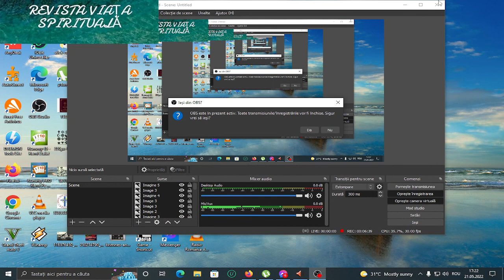SFINȚII ÎMPĂRAȚI CONSTANTIN ȘI ELENAA 21 MAI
HRISTOS A ÎNVIAT! CITEȘTE ȘI TU REVISTA VIAȚA SPIRITUALĂ. Anul 3 luna 05 . APARIȚIE ZILNICĂ. NR 863. REVISTĂ
PARTENER ASCIOR ȘI ȘAPTE IMII ROMÂNIA, PARTENER MEDIA CERVANTES INTERNAȚIONAL, PARTENER GEORGE TERZIU ȘI EDITURA ISPIRESCU. NUMĂRUL 1 ÎN SPlRITUALITATEA ROMÂNEASCĂ.. FONDATOR DIRECTOR, REDACTOR ȘEF TEOLOG Caranda Daniel DIRECTOR ASCIOR RELIGIE. CU SPRIJINUL COLECTIVULUI REDACȚIEI VIAȚA SPTIRITUALĂ, NE GĂSIȚI AICI.